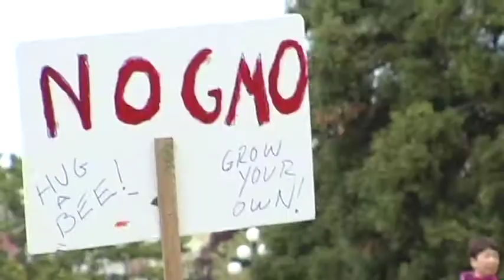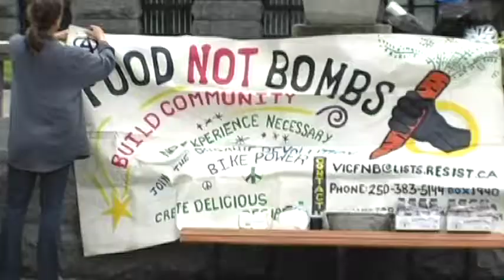FFFA Monsanto Rally 2014